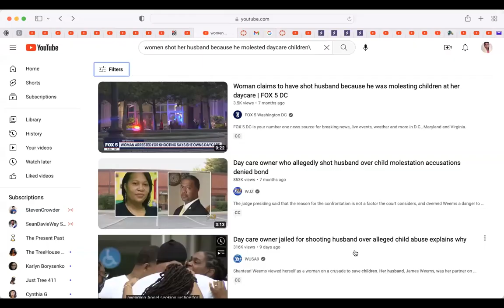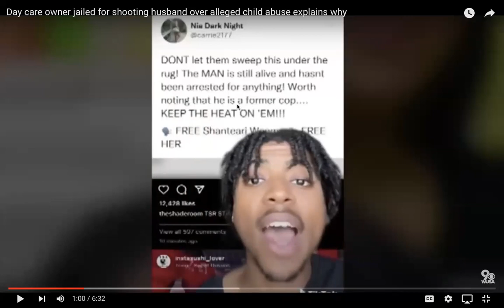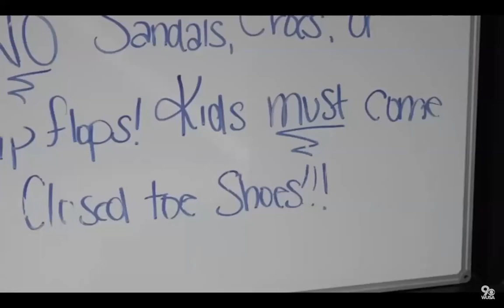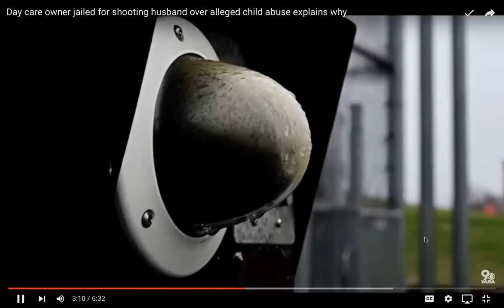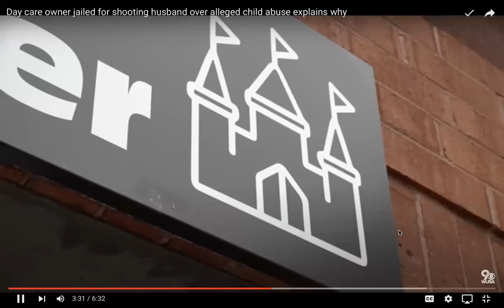A Black Man Assaulted Kids At A Daycare